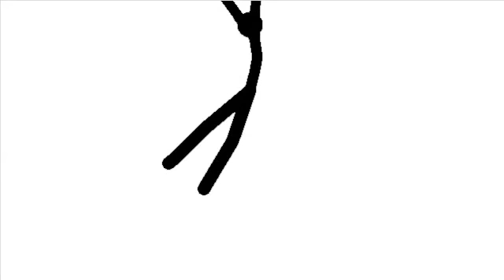WTF BOOM! (Epic Fail) Pivot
Hey guys. I am kinda takin a lil brake from the DBZ thing cuz it is givin me some trouble. So I made this. This is really funny and even though the "WTF Boom" thing is old, I still find it hilarious.

DBZAnimations
Collab
The Most Uber Pivot Fight
in the world
In the Universe
Part 1
Part 2
Part 3
Part 4
Animating
Creativity